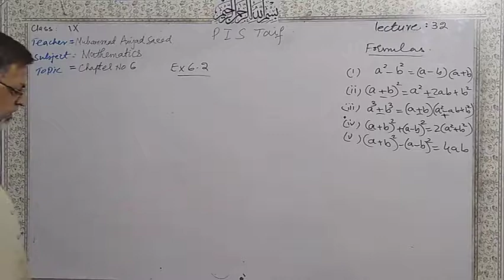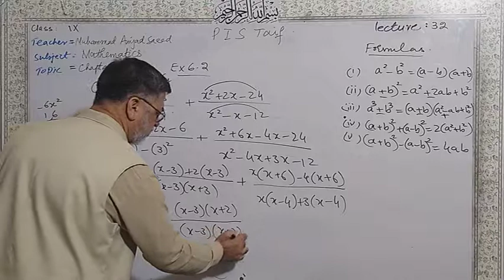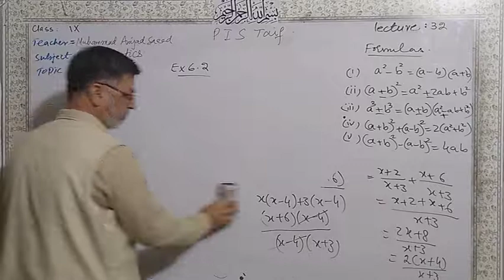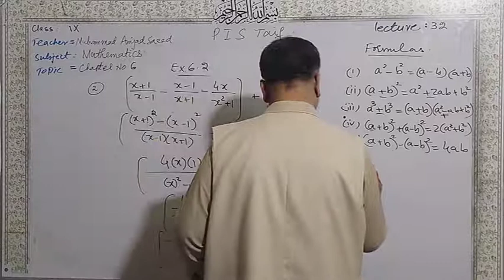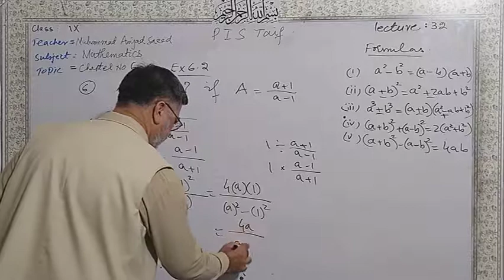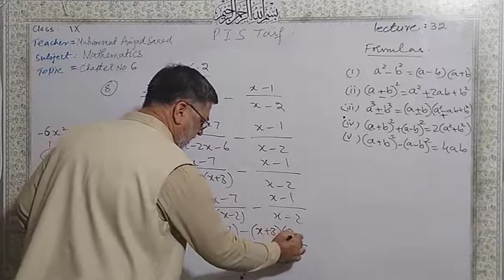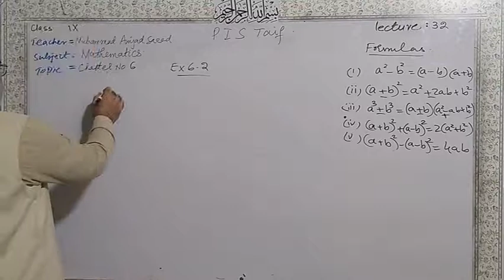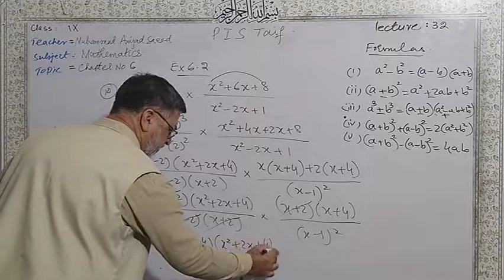Grade 9 Maths 32